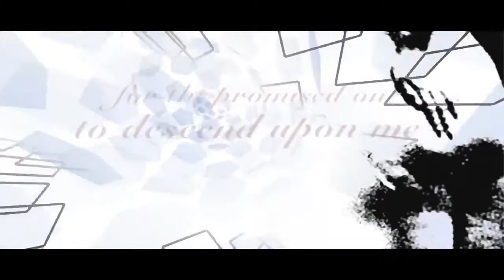96 - damage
Computerscene / Demoscene